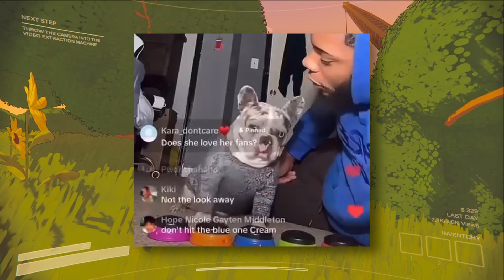WashUpTV PLAYS | CONTENT WARNING - EP 1: Bringing back the channel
Psst... We stream sometimes too...